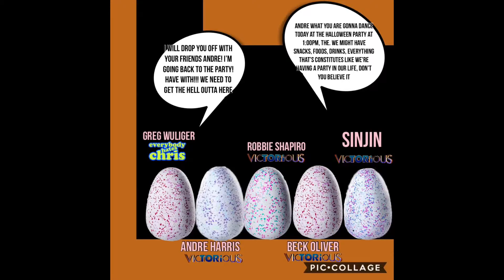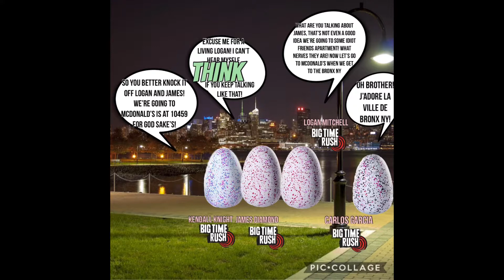Solxis - Zombie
And
Rodney Mess Productions
Presents
YouTube’s Big Time Rush